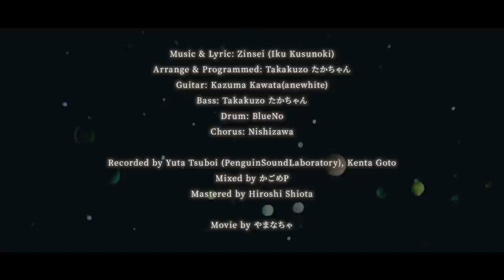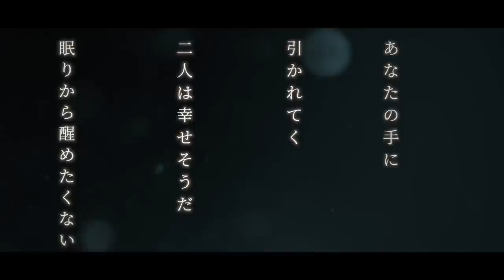静寂が煩くて / KAFUNÉ : MUSIC VIDEO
KAFUNÉ 『静寂が煩くて』

Music & Lyric: Zinsei (Iku Kusunoki)
Arrange & Programmed: Takakuzo たかちゃん
Guitar: Kazuma Kawata(anewhite)
Bass: Takakuzo たかちゃん
Drum: BlueNo
Chorus: Nishizawa

Recorded by Yuta Tsuboi (PenguinSoundLaboratory), Kenta Goto
Mixed by かごめP
Mastered by Hiroshi Shiota

Video Credit
Movied by やまなちゃ
Instは下記URLにあります。

『静寂が煩くて』

優しさだけ
光の輪郭を撫でる
海辺に咲いた君を懐いた
さながら世界に見えたんだ
漂うだけ
水面の感覚に溶ける
凪沙に咲いた日々を泳いで
このまま、そのまま、さよなら

夜になる 側に這う
この寂しさだけがずっと
あなたがいた事の証明だ

朝になる 目を覚ます
身支度を済ます頃に
気持ちを引き払う
声だけが響く

褪せた春と過ぎた夏と
目紛しい朝だけ残って今
私だけ残って、ただ、

眠りから覚めて
手に残っていたものは
形の無い 甘く 苦い

優しさだけ
自ら踏んだ影を見ていた
そのまま光に消えたんだ
漂うだけ

あなたの手に引かれてく
二人は幸せそうだ
眠りから醒めたくない
鮮明なままの

思い出の中を
彷徨うままで
生きながら
死んでしまったようだ

綺麗な風景は今
眼を塞いでしまいたい程に
切ない色をしている

優しさなんて
世界の心拍 憶えてる
窓際に差した陽射しが映した
さながらあなたに見えたんだ
揺らめくだけ
季節の流れに呆けて
凪沙に咲いた日々を跨いで
そのまま奪ってよ

独りきりの幸福と
愛しいだけの生活を
季節に溶かして
未来に逢いに行く
陽射しの中 きっと生きて行ける
凪沙に刺した想いを裂いて